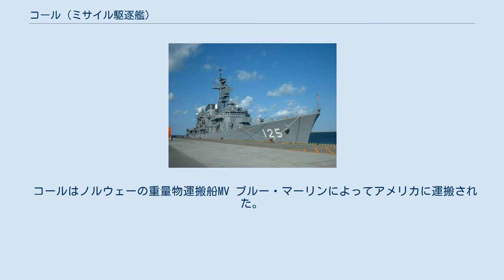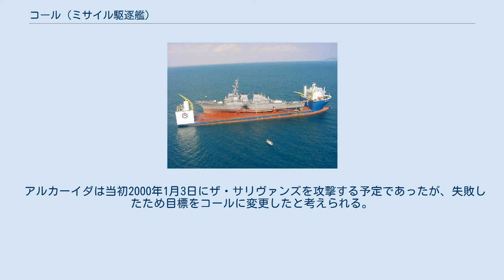コール (ミサイル駆逐艦)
コール (英語: USS Cole, DDG-67) は、アメリカ海軍のミサイル駆逐艦。
艦名は太平洋戦争中、硫黄島の戦いで1945年2月19日に戦死したアメリカ海兵隊軍曹ダレル・S・コールにちなむ。
その名を持つ艦としてはウィックス級駆逐艦の一隻であるコール(DD-155)から数えて2隻目である(ただし、こちらの艦名は第一次世界大戦で戦死したエドワード・B・コールの名にちなむ)。
 コールはミシシッピ州パスカグーラのインガルス造船所で建造され、1996年3月11日に海軍に移管された。
 2000年10月12日、コールはイエメンのアデン港で自爆テロ犯の攻撃を受け大破した（米艦コール襲撃事件）。
犯人はボートを使ってコールの舷側で自爆し、17名の水兵が死亡し39名が負傷した。
アメリカ政府はコールに対する攻撃犯および支援者の逮捕または有罪判決に結びつく情報に対して500万ドルの懸賞金をかけた。
2002年11月4日、コール襲撃計画の主犯と見なされたアブ・アリ・アルハリチはCIAのRQ-1 プレデター無人航空機から発射されたAGM-114ヘルファイア・ミサイルによって死亡した。
 コールはノルウェーの重量物運搬船MV ブルー・マーリンによってアメリカに運搬された。
2000年12月13日、ブルー・マーリンはミシシッピ州パスカグーラに到着、コールはインガルス造船所のドックにおろされた。
14ヶ月にわたる修理の後、コールは2002年4月19日にパスカグーラを出港、ヴァージニア州ノーフォークの母港に帰還した。
2003年11月29日にコールはノーフォークを出港した。
 アルカーイダは当初2000年1月3日にザ・サリヴァンズを攻撃する予定であったが、失敗したため目標をコールに変更したと考えられる。
これは2000年攻撃計画の一つであった。
 ブルー・マーリンによって運搬中のコール